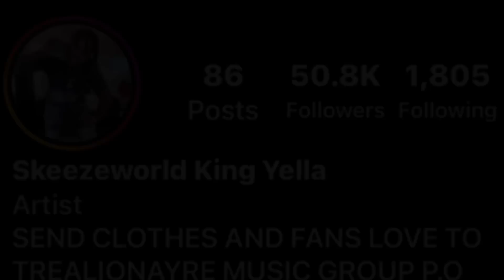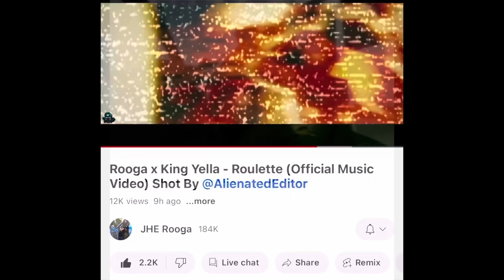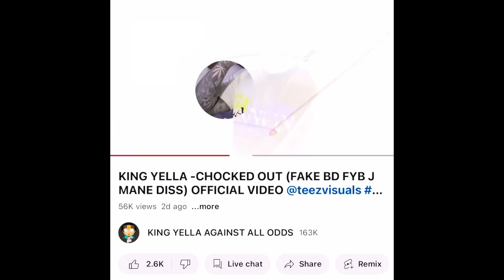TAY SAVAGE & LIL REESE ￼ MANAGER ￼WELCH WORLD LIL DUDE SHOT & KILLED ON 43RD IN CHICAGO 💔